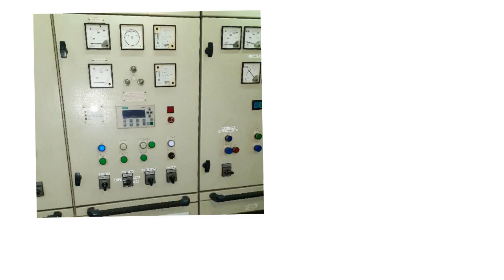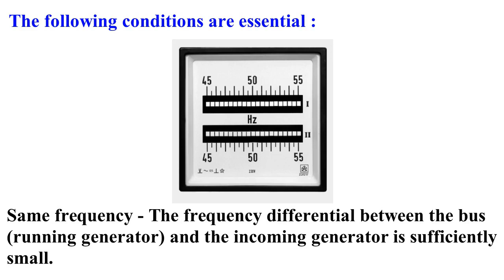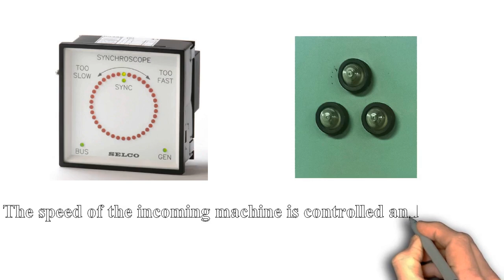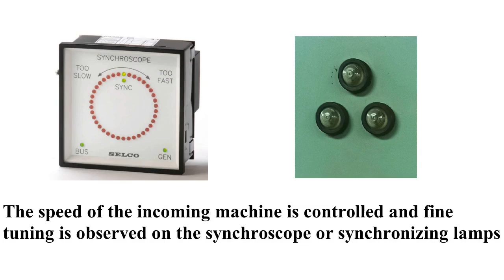The conditions must know to synchronize the generators - Important for Trainee electrical officers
In this video i described the conditions must know before synchronizing the generators.
for more posts and videos.